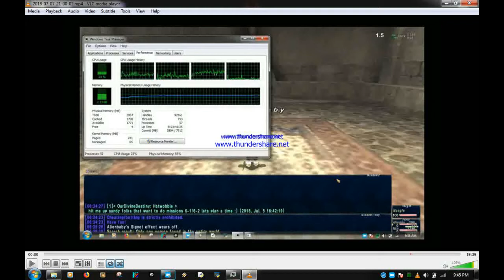Try to Keep Up Nasomi Server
With over 1,000 players on Nasomi Server of July 2018 Ive found that dbing is the funnest and most exhilarating way to play if you love to solo, well duo hah. try and keep up was made for those who have short attention spans and for those with little time to enjoy some nostalgia. No hacking No moding just pure silliness lol.